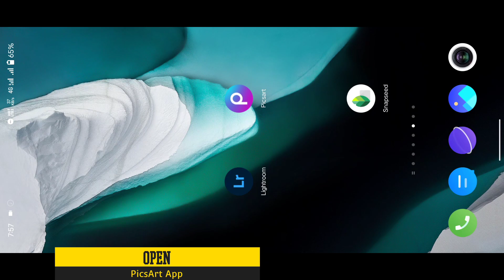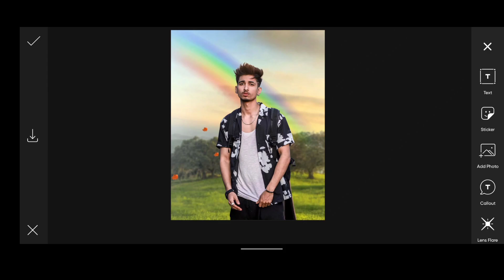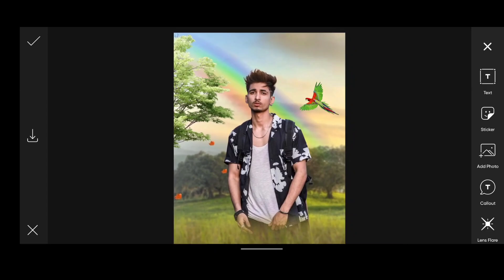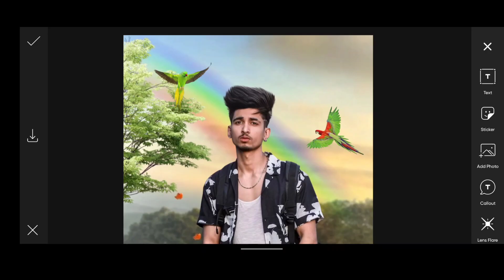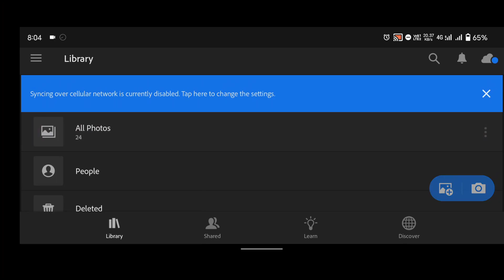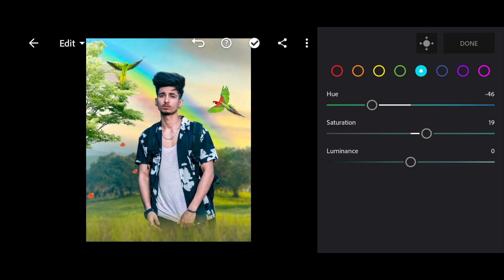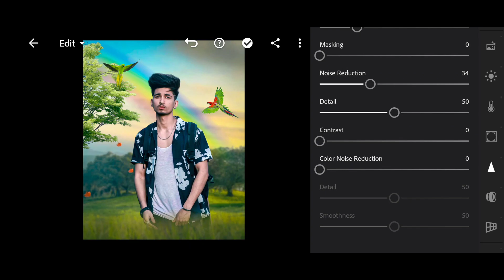Photo Ka background kaise change kare | new photo editing 2022 | Picsart photo Editing